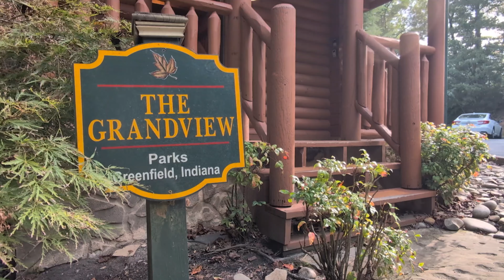Grandview Cabin Walk-through